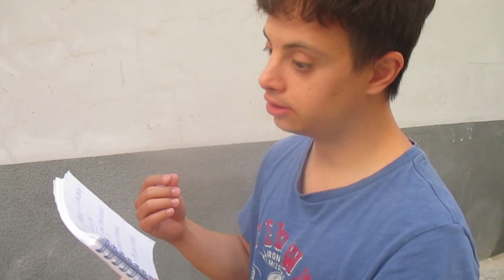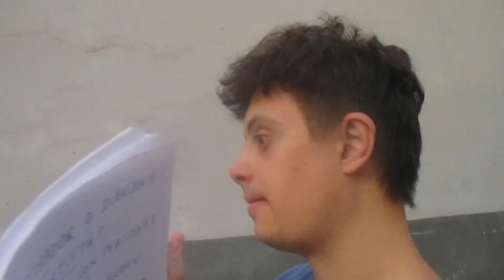EROS RECIO Y EL DIBUJANTE ENRIQUE HORMIGÓS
Una figura mítica de la prensa dibujada, una firma artística admirada por todos. Septiembre 2023